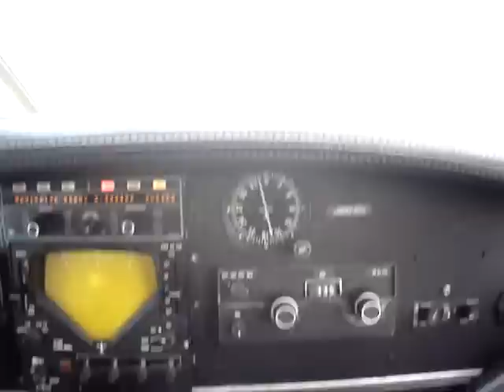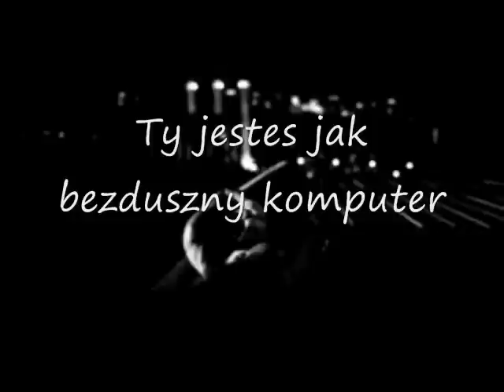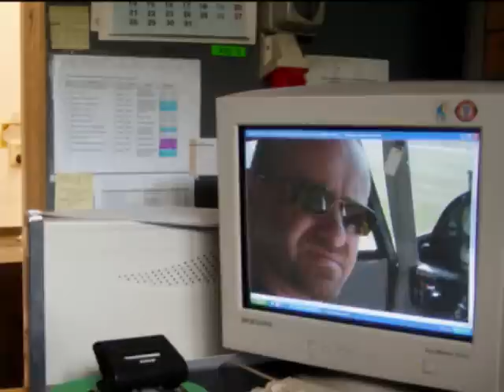Smutna historia -Dzieci i cierpienie ojca.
Winne jest zle Prawo...